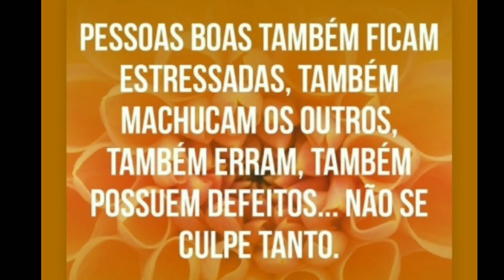Gabi Prado e João Zoli voltam Será que foi para obter mídia?